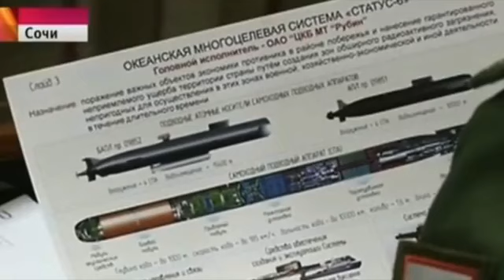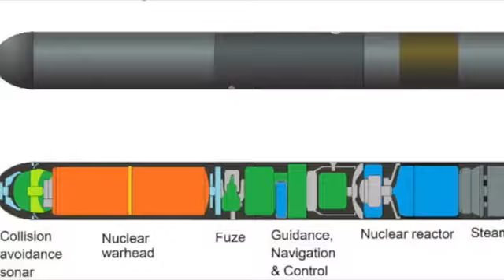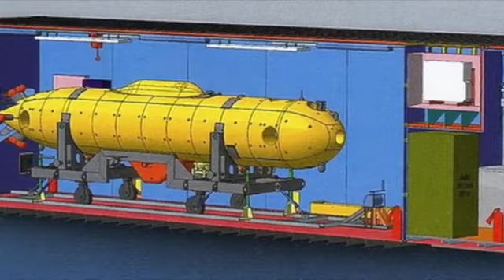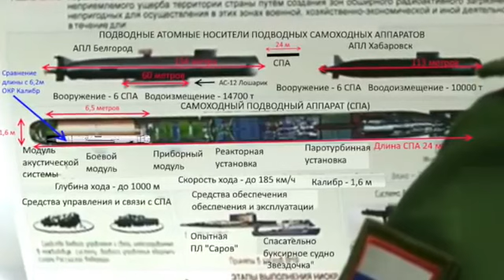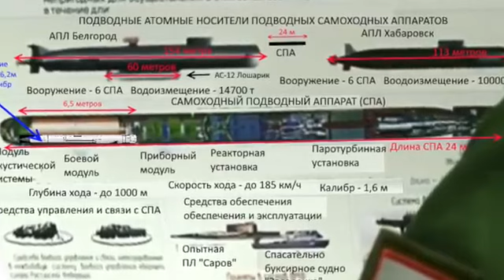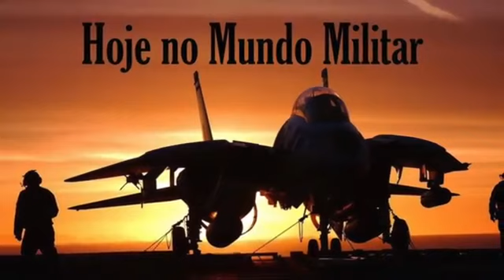Poseidon, o torpedo russo do apocalipse